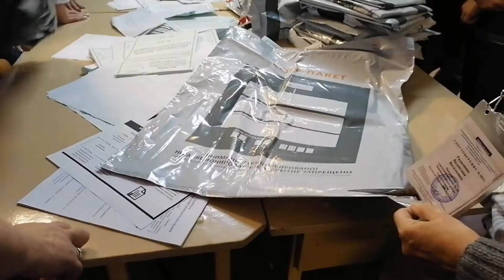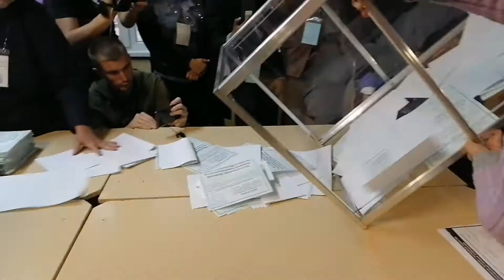Lo svolgimento del referendum del 23-27 settembre 2022 per l'adesione alla Federazione Russa.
"Il procedimento è regolare"-hanno constatato gli osservatori internazionali.